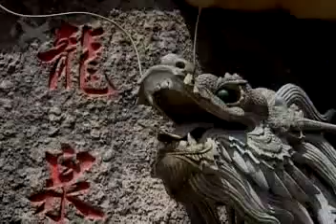PGHH:Thi Văn Giáo Lý - Bài Hoài Cổ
Đọc Giảng Viên : Hồ Thị Ngọc Diễm - Lê Thanh Nhàn - Thành Kính Diễn Ngâm